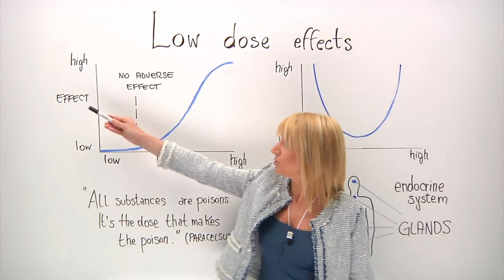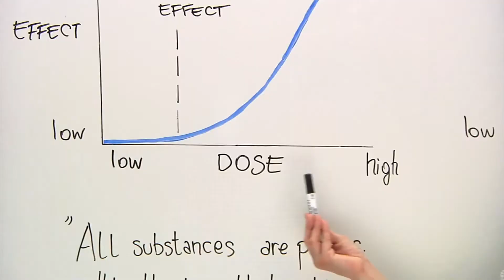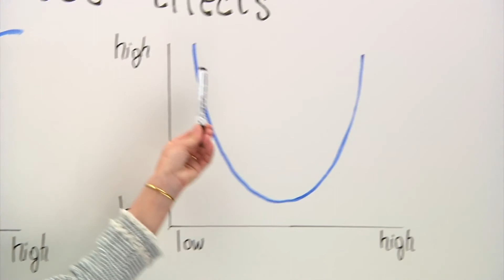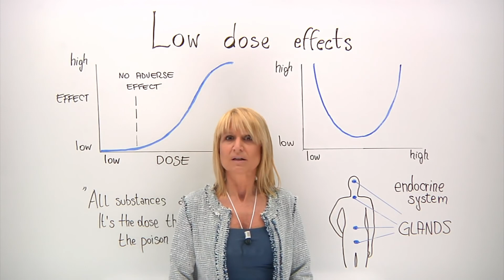Chemical Risk assessment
low_dose_effects_in_chemical_risk_assessment